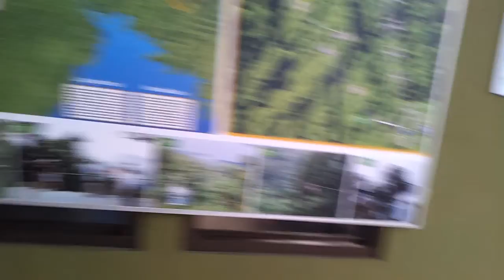Do tours go during the rainy season? by Tachiz Travel Costa Rica.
Yes, please bear in mind that our rain is relatively warm.  Light rain gear will normally allow you to enjoy all the adventures during your vacation in Costa Rica. Costa Rica is so diverse that one part of the country enjoys its dryest season precisely when the rest of the country is enjoying its rainiest season.  Yet, there is another part of Costa Rica which sould be avoided during September and October. for hassle free vacation with the best value & 24/7 support.

Phone numbers:
NY, USA: 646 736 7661
LDN, UK: 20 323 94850
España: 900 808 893